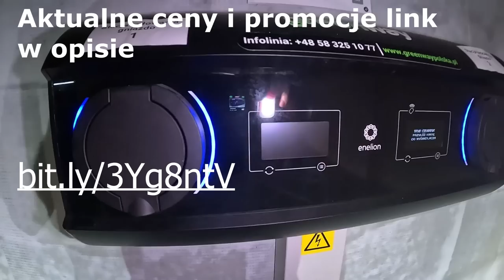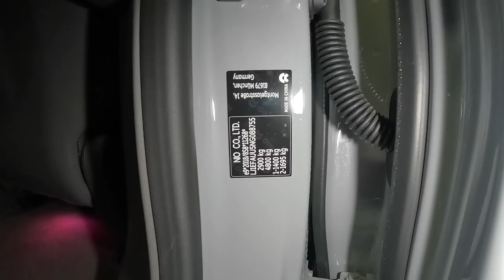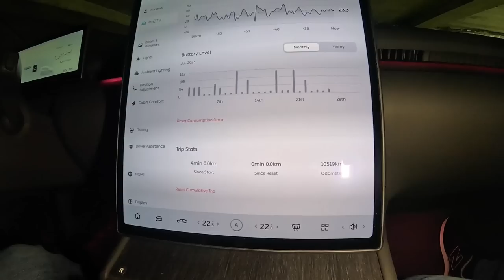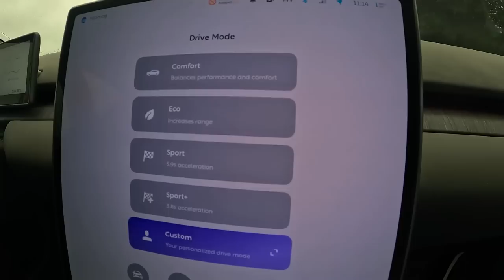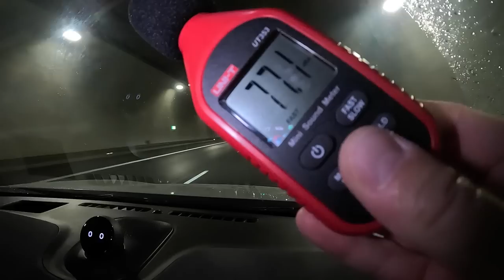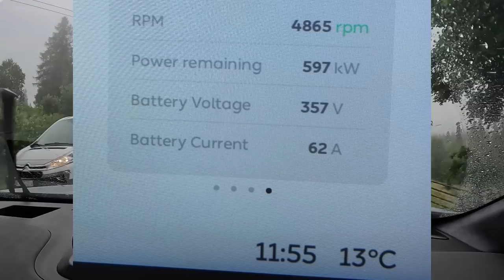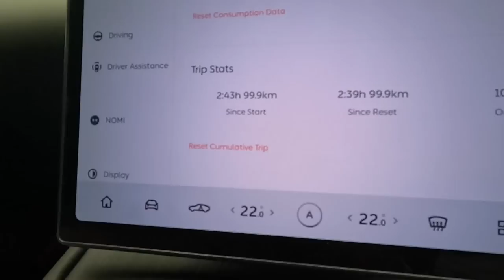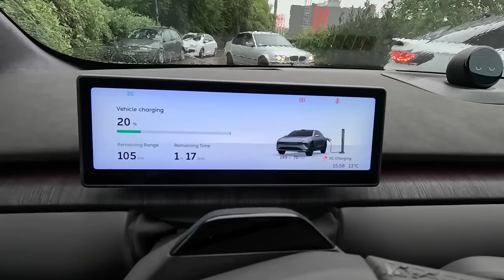NIO ET7 Czym mnie zaskoczyła na Zakopane Test od Nosmog.rent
Kupony i inne linki w przypiętym komentarzu

[WSPÓŁPRACA]:
--- Evston.com kupuj taniej z kodem: Na Prad z EVSTON
--- Ishirt.pl kupuj taniej z kodem: NaPradPoPolsce
--- Vogo.pl Najlepsze Dywaniki

Model            (br/nt) Temp. Do.         Powrót.  Relacja
Fiat 500
Hyundai Ioniq
Peugeot Ion
Nissan Leaf
Skoda CitiGo
PeugeotE208
Tesla 3
Kia e-Niro
Tesla Y
Kia Niro
Volvo XC40
Kona 64
Kona 39
Bmw IX3
Tesla S
Renault ZOE
Mazda MX30
VW ID4+Eriba|

Wyniki ww. testów w komentarzu oraz tu :
Nissan Leaf |40/35| |4| 18(64%) 10,7(35%) youtu.be/rlgjHtTGY5c
Kia Niro 64 |64/66||5|18,8(28%)10,8(16%) youtu.be/oNXNA9pFYhM
Opel CorsaE |50/41| |5| 18(43%) 13,8(31%) youtu.be/BFPsiNMUpus
Skoda Enyaq |82/73||4|21,6(32%)14,4(20%) youtu.be/nPKnyL8QZcg
RenaultZOE |41/37||-1|19,7(52%)12,3(37%) youtu.be/aU9c1T40RBU
Mazda MX30|35/29| |7| 22,4(77%) 15,3(51%) youtu.be/ffB2by0Im_Y
Kia EV6 |77/74| |7| 21,1(27%) 14,7(21%) youtu.be/RMM-wBZQS6w
NissanLeaf |30/22||10|15,4(73%)10,8(45%) youtu.be/LPHE7JTE3Nc
Kia e-Soul |64/66| |4| 17,9(28%) 10,5(14) youtu.be/JbEHV77zYWA
Ford Mustang|98/85| |3| 24(28%) 17(21%) youtu.be/gFsbD2HoehE
Citroen eC4 |50/45| |15| 16,9(39%) 9,7(21%) youtu.be/01acwsiu4wA
Niro+BOX+Ro|64/66| |20| 17,8(28%)12(17%) youtu.be/-sAR8Ibc0Us
Ioniq5+Łódź|72/70||19|21,6(27%)15,4(23%) youtu.be/7b1X8IEquLw
VW ID3 |62/55| |27| 13,6(42%) 10,2(20%) youtu.be/44QpdAADNfk
Nissan Leaf|24/17| |17| 14,8 (86%) 9,7 (56%) youtu.be/so2j_IY6Sbk
Polestar2 |77/73| |10| 22,5(30%) 11,8(16%) youtu.be/q_SbGTNpb64
HondaE |35/28| |24| 17,2(62%) 11,6(37%) youtu.be/O6ZnPy3hf58
Bmw i4 |84/80| |30| 17,7(26%) 10,2(16%) youtu.be/QRiVG_RBGR0
DaciaSpring |28/27| |20|14,9(52%)11,3(40%) youtu.be/Mc0CIalGqgg
Mini C. |32/28| |24| 14,6(49%) 10,4(37%) youtu.be/rQ4pU0Ku3bc
Opel Mokka|50/44| |21|16,7(39%) 9,6(20%) youtu.be/7anAs99sRRY
Tesla S 85 |85/67| |22| 22,4(34%) 15(24%) youtu.be/6jEVBuynZQI
Volvo C40 |78/73| |30|22,9(29%) 11,3(14%) youtu.be/3FFO6sY1wUc
Kia e-Soul |64/64| |20|16,8(25%) 7,4 (10%) youtu.be/OCBfpMCYffc
Kia Niro |64/64| |25| 16,2(23%) 7 (12%) youtu.be/ehsPOc1S9Io
e-Partner|50/45| |18| 16,9(37%) 11(25%) youtu.be/Upy0f0yc7AQ
BMW i4 |84/80| |18| 18,7(24%) 9,6(12%) youtu.be/R0qftvOmKeI
Leaf62 |62/54| |20| 16,1(33%) 12,3(24%) youtu.be/TLi57PdGQw8
E-Tron |95/83| |14| 26,1(33%) 15,6(18%) youtu.be/7jV0t_HveoA
DS3 |50/45| |8| 17,1(39%) 11,4(27%) youtu.be/mBRb1V9UtTA
Ariya |63/58| |12| 20,4(38%) 8(16%) youtu.be/F8NWOdKiJXQ
KIA EV6 |77/73| |10| 21,4(29%) 10,7(14%) youtu.be/Bb5nJZgZPGI
e-GOLF |24/18,4| |12| 16(87%) 11,8(64%) youtu.be/65E-8udGivs
Seres3 |53/52?| |12| 22,2(38%) 16,8(28%) youtu.be/wkJgQrhUDdw
Jaguar iPace|90/82||8|24,5(32%) 15,9(20%) youtu.be/AAgucZAPFIk
VW ID.5 |82/73| |0| 24,3(34%) 15,3(19%) youtu.be/VwUohN4RLgw
Fiat500e |42/360| |-2| 19,3(59%) 12,7(40%) youtu.be/G7ZbEYazZ44
Qashqai |55Litrów||0| 6,2L(11%) 3,8L(7%) youtu.be/JfpD0LZSgPk
EV6+przycz.|82/75|-10|38(51%)25,5(32%) youtu.be/MWw45wdNGNE
TeslaS 90 |90/75?| |-1| 23,9(32%)14,7(20%) youtu.be/yBSyNlm0XMs
Ssangyong |62/58||-9|25,7(46%)17,7(34%) youtu.be/mhgxp7XLY0c
Megane |60/55| |-2| 22,1(44%) 13,4(25%) youtu.be/IuzIE7yddnM
E-Scudo |50/44|  |0|  27,8(63%)  17,8(40) youtu.be/Q_yrs4wB0wg
ION |16/14| |-2| ~18(130%)  11,7(77%) youtu.be/PY4WpXJqK0c
TownStar |44/45||1| 23,7(~53%)19(~40%) youtu.be/6GV7ocLBmGc
Tesla3  |55/60| |2|  17,1(30% 11(20%) youtu.be/kYdzgrVdXSc
BMWi4 |80/84| |6| 22,4(28%) 12,7(16%) youtu.be/JC4WRV-NSdA
EQA |70?|65| |7|  24,8(37%) 13,4(23%) youtu.be/-mfwSJsMFZ4
Pacifica|16|11| |2|  2,8L(11kwh) 8,2L(6kWh) youtu.be/3LH1EkM7r_c
HondaE |35/28| |3| 19,5(76%) 12,5(44%) youtu.be/TLfN2MVxotA
Tesla3P |75/70| |1| 19,7(31%) 12,9(20%) youtu.be/M0R5Enxs62A
Audi Q4 |82/72| |8| 20,6(30%) 13,6(17%) youtu.be/fjVQpQ1OSn4
Tesla S |90/70| |3| 20(31%) Ariya 20,6 youtu.be/Gfj71aEYZPI
TeslaY |~60| |7| 16,5(28%) 8,5(14%) youtu.be/An4EC0O_-pY
ID. Buzz |82/73| |15| 24,2(31%) 12,9(40%) youtu.be/FdzeM3d74Ag
BMW IX |76/70| |5| 26,8(37%) 14,3(20%) youtu.be/deLCgx9IiAk
Lexus ES300h|50Litrów||25|5,8L(11%)3,5L(7%) youtu.be/KyV00hFkwZc
Smart for4 |17,6| |20| 16(90%) 11(60%) youtu.be/cvIGYhrZDe8
TM3 LR RWD|79/73|20| 17(23%) 10,6(15%) youtu.be/hw4Flrn3tF0
Mercedes EQV|100/90||20|25(33%) 12(15%) youtu.be/KucX7Qgc7MU
Ioniq 28 |~28| |28| 13,7(48%) 7,6(28%) youtu.be/I2ioSh24T4s
BMW ix3 |80/72| |28| 19,4(26%) 10,2(12%) youtu.be/0ukSDgfJftQ
Nissan env200 |40/33||25| 18,7(62%) ~14(42%) youtu.be/CDT54zsyIXQ
Nio ET7 |100/86| |13| 27(32%) 18,2(21%) youtu.be/iHY-HnvHIog